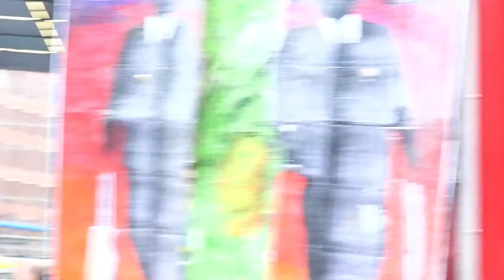Mietenwahnsinn I „Nicht vorschnell aufgeben & solidarisch handeln!“ (RAin Carola Handwerg, RAV)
Berlin, Potsdamer Platz, 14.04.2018. Demo „Gemeinsam gegen Verdrängung und Mietenwahnsinn!“. | „KARŞI ҪIKIN – Baskı ve yüksek kira bedellerine karşı mücadele!“
„Gutes Wedding, schlechtes Wedding“ - Sitcom im Primetime-Theater in Berlin-Wedding .